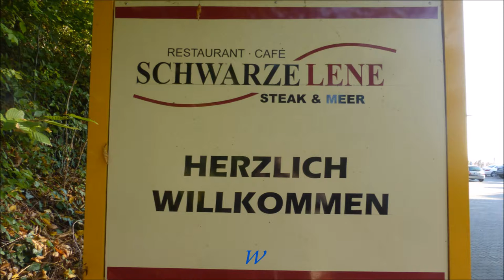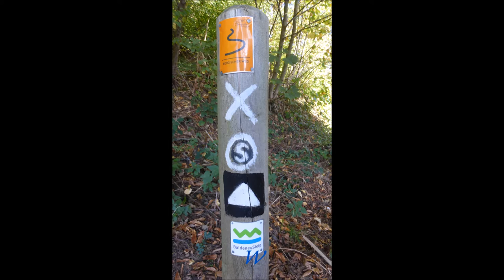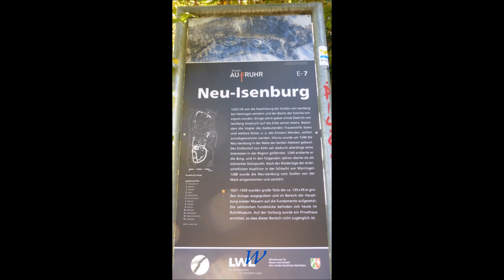1764 * Der Sportler * Wanderung am Baldeneysees * Restaurant Schwarze Lene * 18.10.2017